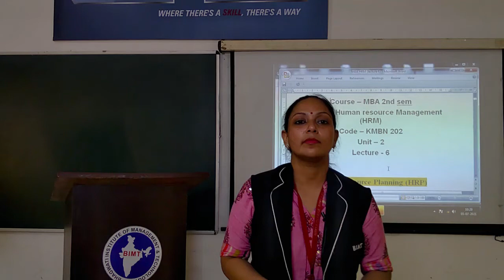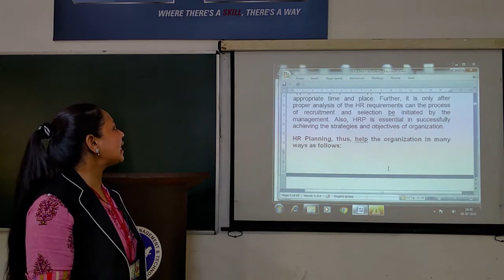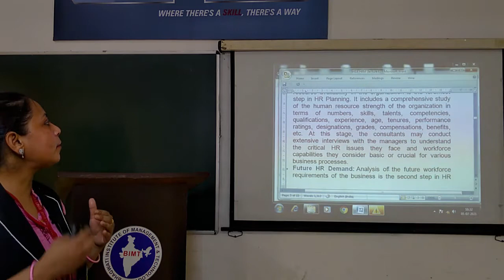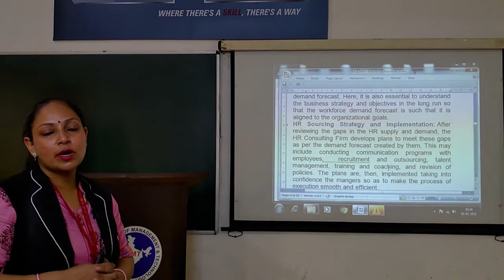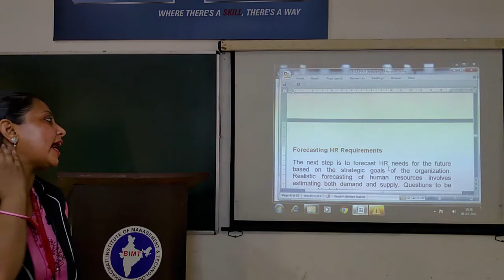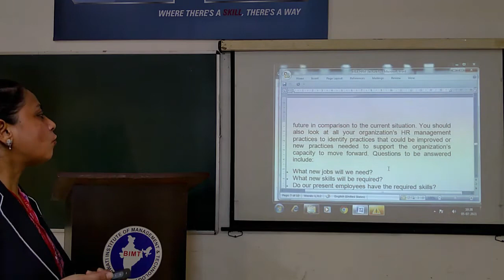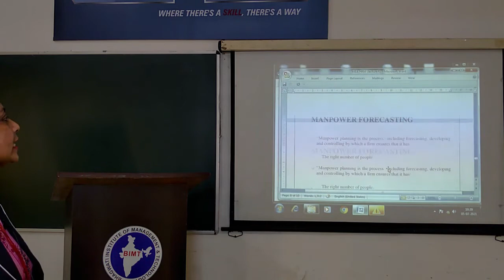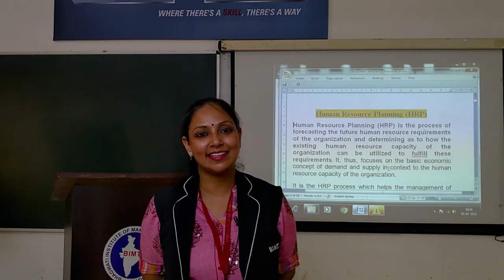ANJU MAM HRM MBA 1ST YEAR LEC 6